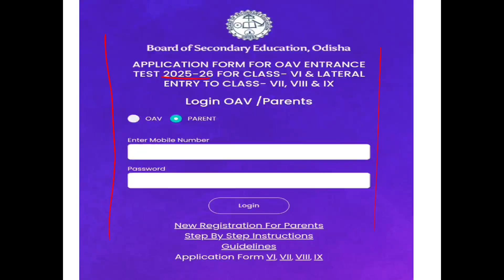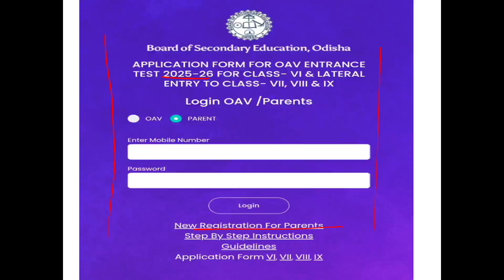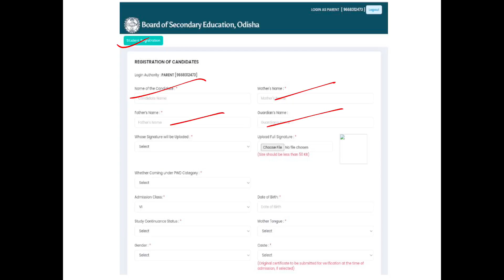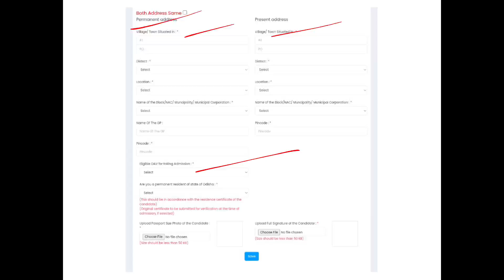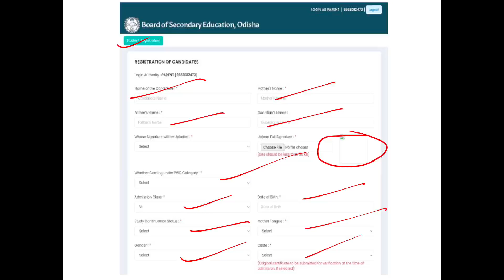Admission Notification OAVS_2025_26|How to Apply OAVS#